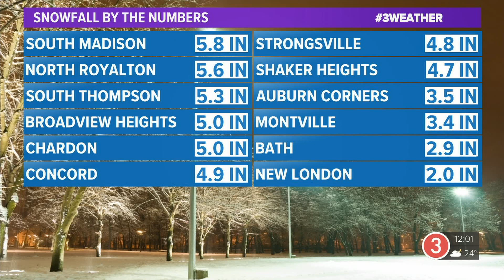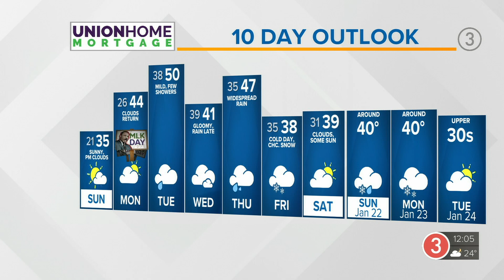Cleveland weather: A bit more sun and warmth on the way!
Well, it has been such a frightfully cold winter Saturday for northeast Ohioans. High pressure continues to build in for the rest of the weekend and you know what that means: quieter and clearer conditions. This evening we expect more cold but not without the threat for continued icy roads and surfaces.

Keep the sunglasses handy for Sunday because we get to see the sunshine again. High temperatures for Sunday will boost up to the mid to upper-30s.

If you're worried about snow hanging around for a while, don't...it'll be gone early this upcoming workweek. Temperatures come close to 50 degrees again as a warm front lifts north through the Great Lakes region. Another brush of a couple systems are expected with rain moving in and chances rain and snow by the end of the week.